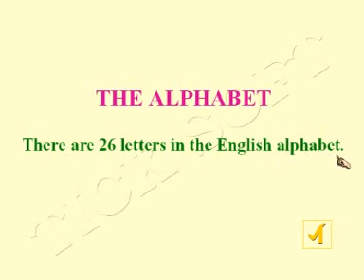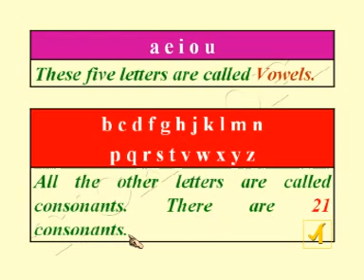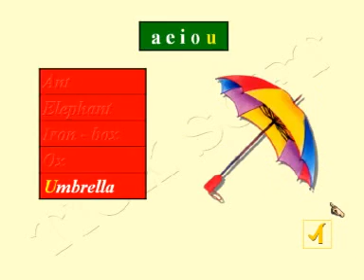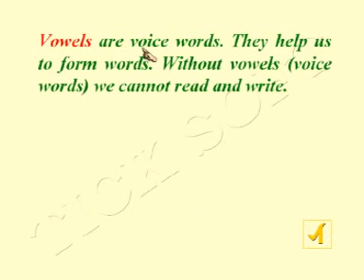025 GfC L1 Tamil - Englsih to Tamil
Tick Soft Educational DVD & CD
TICK SOFT®, a Madurai based software product developing company, was inaugurated in the year 1998. Its slogan is

To Watch. To Listen. To Learn